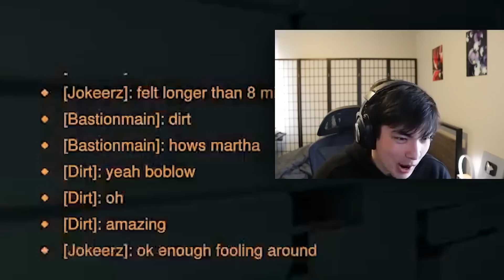So I got matched against this Roadhog onetrick in Overwatch 2... (w/ REACTIONS)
OTHER SOCIALS GO FOLLOW NEOW!